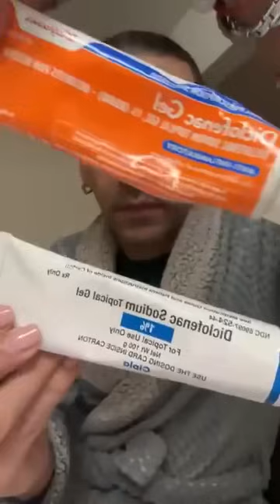Preparando la comida Obi no fui yo 🤣